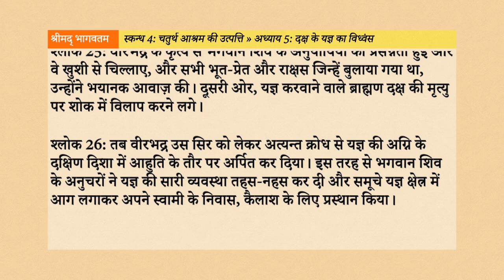Srimad Bhagavatam 4.5: दक्ष के यज्ञ का विध्वंस Hindi AudioBook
नमस्तें भक्तों, इस वीडियो के माध्यम से, हम श्रीमद्भागवतम् के चतुर्थ स्कंध के अन्तर्गत “दक्ष के यज्ञ का विध्वंस,” नामक पाँचवें अध्याय के विषय को सुनेंगे, समझेंगे, उन्हें जानकर अपने जीवन में उतारने का प्रयास करेंगे।